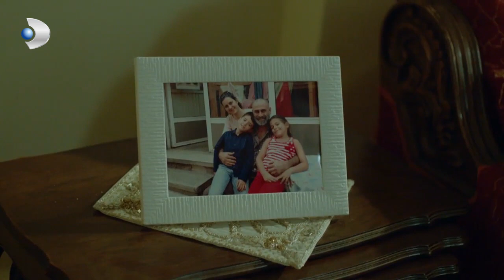Ümmühan Dükkanı ve Çocukları Alıp Kaçtı! - Merhamet Özel Klip